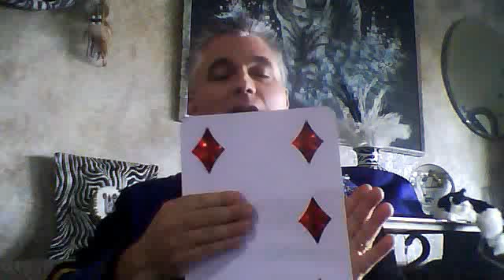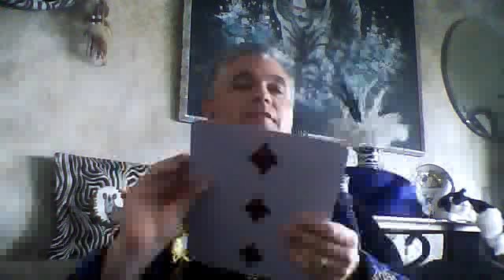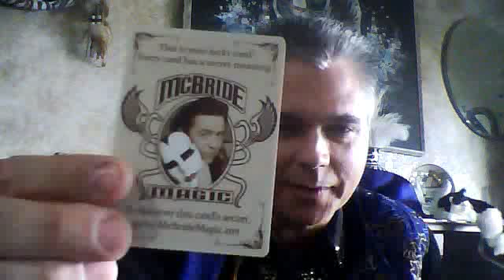Michael Rovno and Kate's Birthday wish April 2014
Song gift and magic surprises to celebrate Kate's Sweet 16.